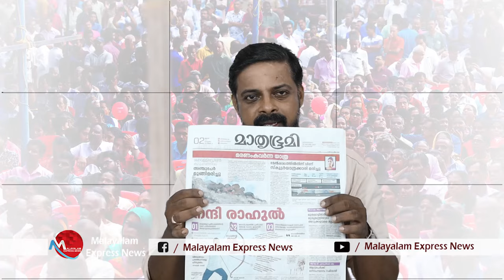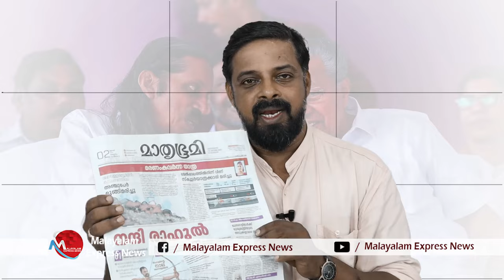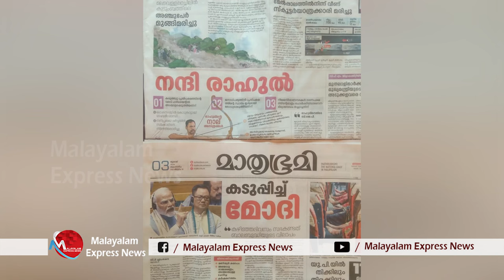EP JAYARAJAN | നെതിരെ വ്യാജവാർത്ത, നിയമനടപടിയുമായി CPM|V MURALEEDHARAN|MATHRUBHOOMI|LDF|UDF|BJP|AAP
EP ജയരാജനെതിരെ വ്യാജവാർത്ത, നിയമനടപടിയുമായി CPM I V MURALEEDHARAN I MATHRUBHOOMI